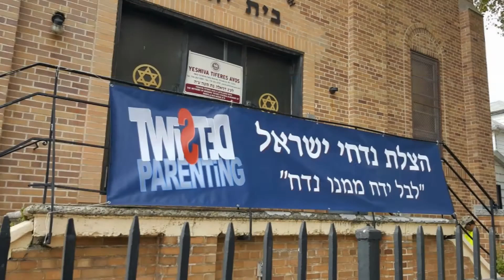HARAV AVRAHAM CHAIM SHTEINWURTZEL SHLYT"A (YIDDISH)